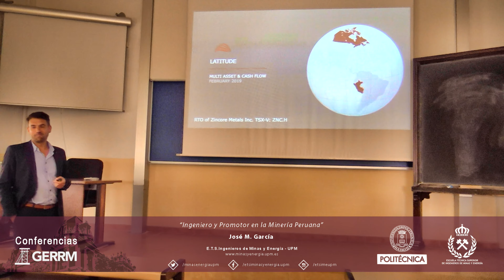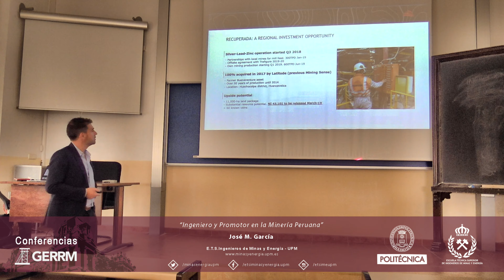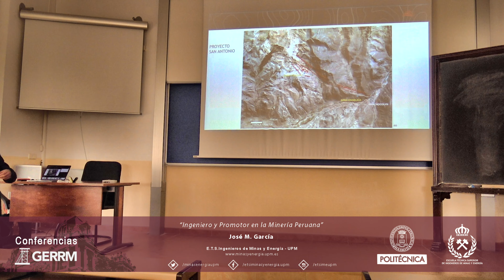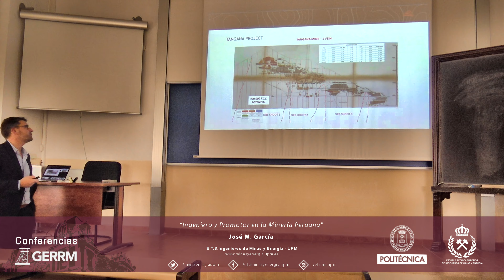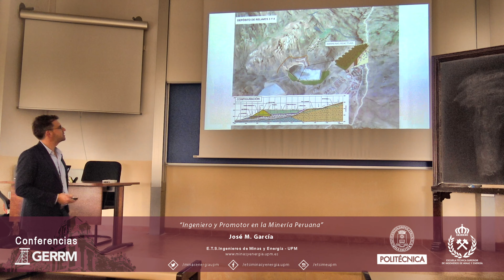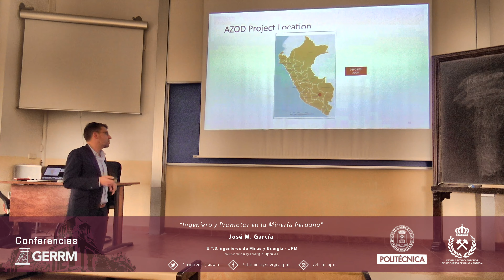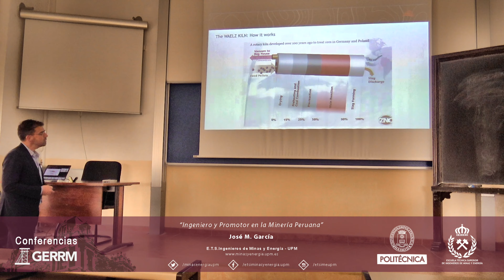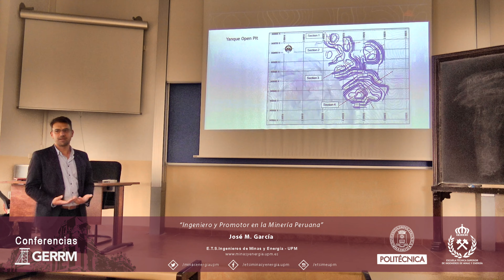Ingeniero y Promotor en la Minería Peruana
Conferencia organizada por el Grupo Especializado en Recursos y Reservas Minerales

· Ponente:
José M. García  [Ingeniero de Minas de la compañía Mining Sense]

· Fecha:
28 de marzo de 2019

· Lugar:
E.T.S. Ingenieros de Minas y Energía de la Universidad Politécnica de Madrid